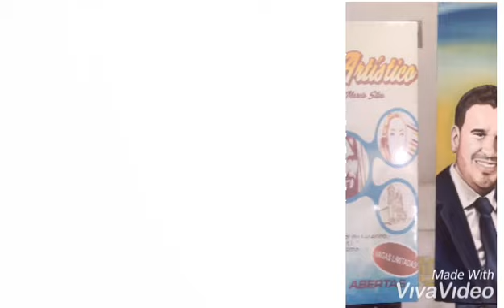PINTURA REALISTA CRILICA SOBRE TELA, 100 X 80cm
LUCIANO DE SOUZZA ARTS